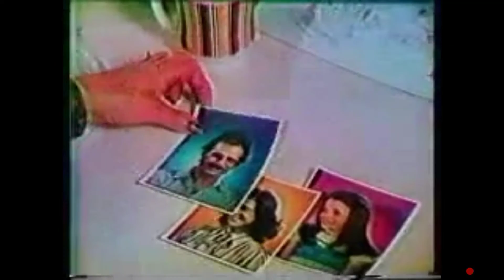Comerciales Jabón Shampoo AZ Screen Recorder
Zest 1978
Alberto Vo5 1979
Zest 1980
Caprice 1980